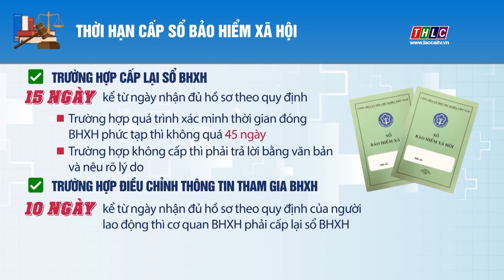Thời hạn cấp sổ bảo hiểm xã hội | THLC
Laocaitv.vn - Theo khoản 3 Điều 99 Luật Bảo hiểm xã hội 2014 quy định cơ quan bảo hiểm xã hội có trách nhiệm cấp sổ bảo hiểm xã hội trong thời hạn sau đây:tintuc
Đài Phát thanh - Truyền hình Lào Cai